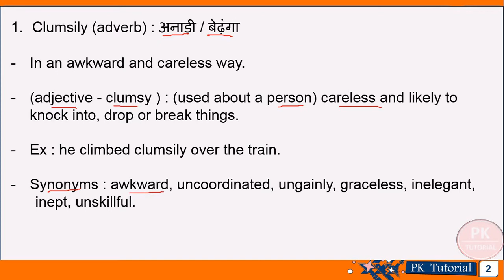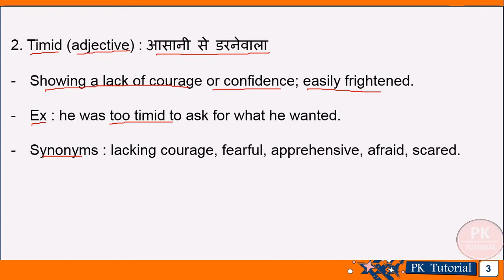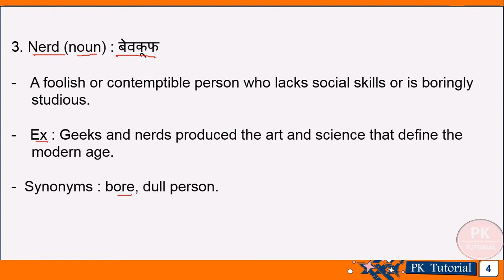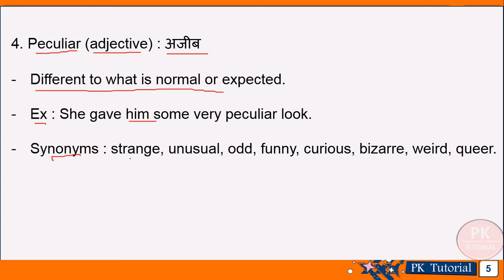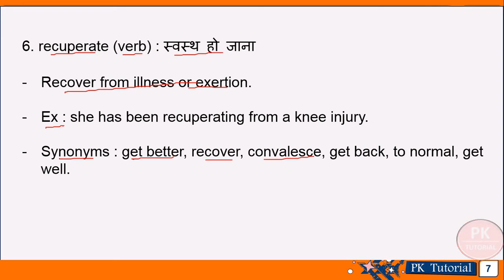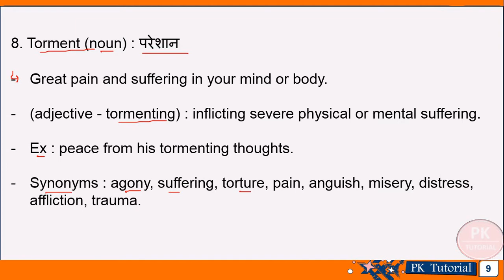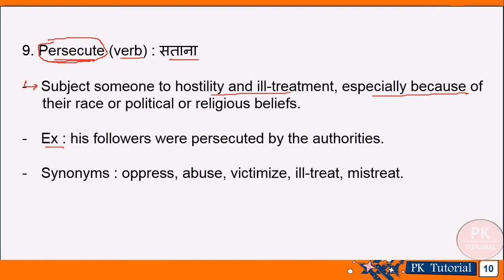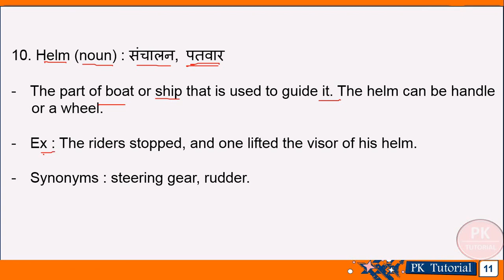Daily English Vocabulary (for all competitive exams) : 18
Learn English words easily with exact meanings, examples, synonyms and antonyms.